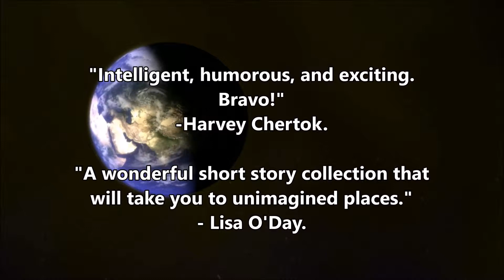IBP's Book Trailer: Alpha Tales 2044 by Wesley Britton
Book trailer for Alpha Tales 2044 by Wesley Britton

Blurb:

"Intelligent, humorous, and exciting. Bravo!"
-Harvey Chertok.

Using a cast of characters introduced in the Beta-Earth Chronicles novel series, Alpha Tales 2044 is a collection of clever and entertaining sci-fi stories that cover horror, crime, mysteries and thriller sub-genres.

"This short but incredibly enjoyable collection of stories was easily one of the most engrossing bits of short fiction I've had a chance to read in a very long time. . . I'd highly recommend this collection as a delicious sampler to the world Mr. Britton has created. If you are like me, it'll be more than enough for you to want to try the full meal A great jumping off point for sure. "
-Mark Watson, author of Catching Hell, duology

"A wonderful short story collection that will take you to unimagined places."
- Lisa O'Day.

Expect surprises and tales, unlike anything you’ve experienced before. Add Alpha Tales 2044 to your collection now.